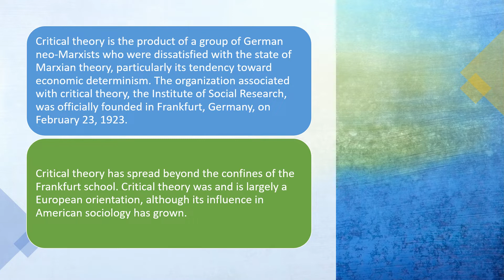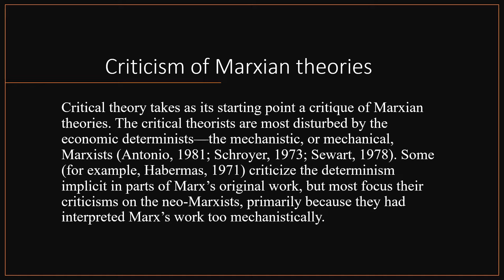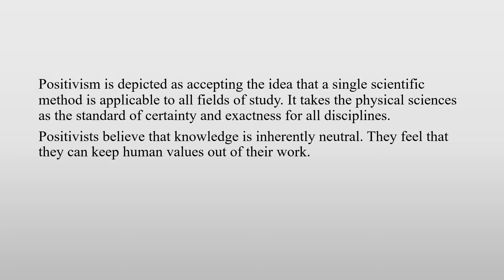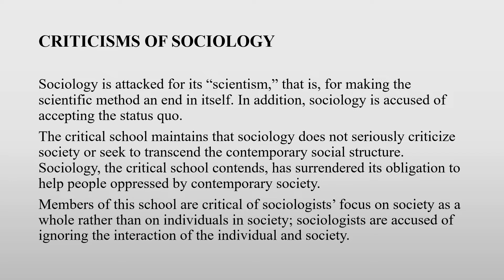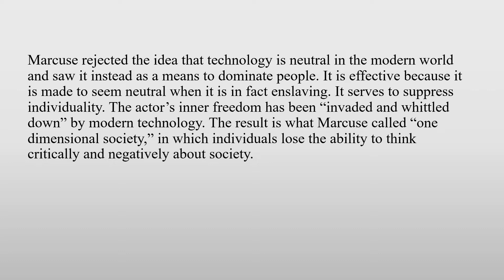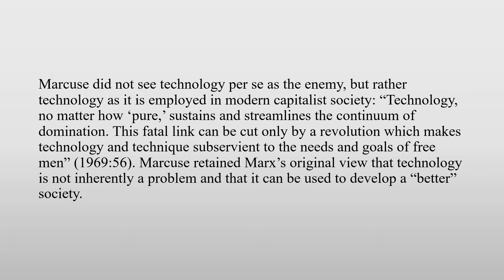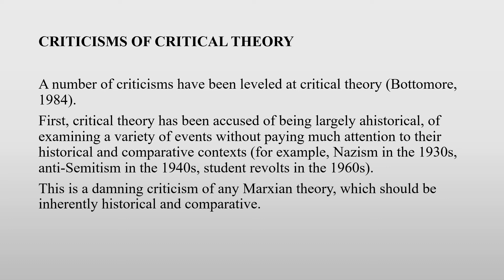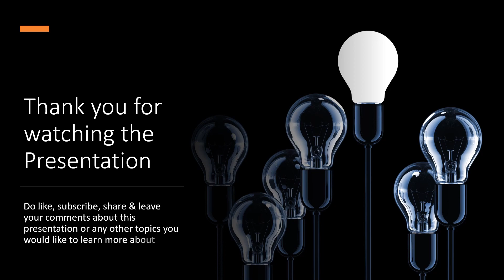CRITICAL THEORY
This video gives details about Critical Theory
The video is useful for students studying Sociology, MA, Media Studies, Culture Studies, Mass Media, etc.